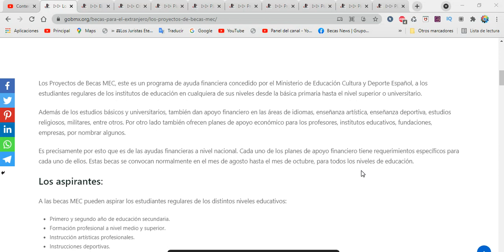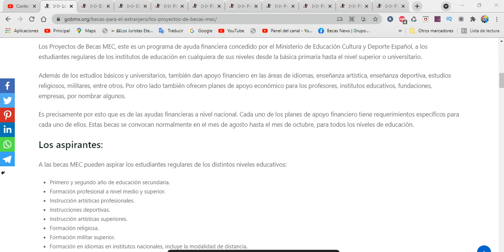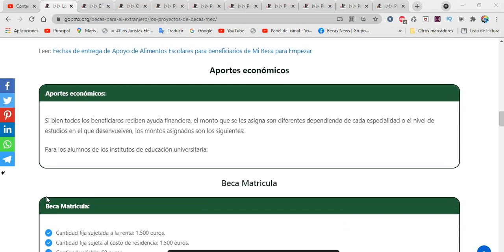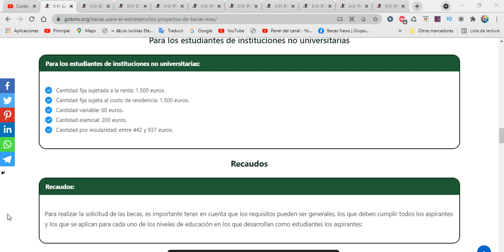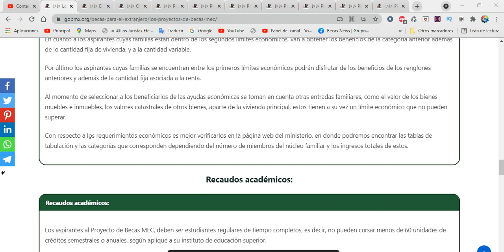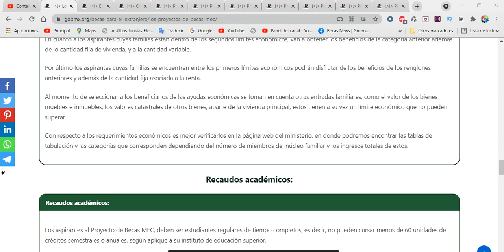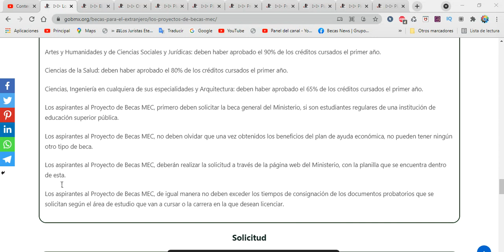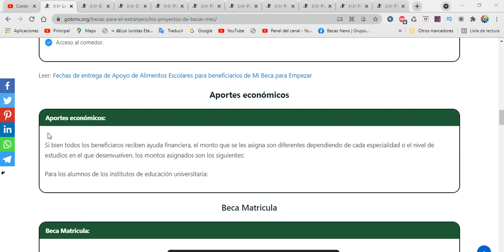BECA MEC Convocatoria 2021-2022 BENEFICIOS, Requisitos, Registro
Los Proyectos de Becas MEC, este es un programa de ayuda financiera concedido por el Ministerio de Educación Cultura y Deporte Español, a los estudiantes regulares de los institutos de educación en cualquiera de sus niveles desde la básica primaria hasta el nivel superior o universitario.

Además de los estudios básicos y universitarios, también dan apoyo financiero en las áreas de idiomas, enseñanza artística, enseñanza deportiva, estudios religiosos, militares, entre otros. Por otro lado también ofrecen planes de apoyo económico para los profesores, institutos educativos, fundaciones, empresas, por nombrar algunos.

Es precisamente por esto que es de las ayudas financieras a nivel nacional. Cada uno de los planes de apoyo financiero tiene requerimientos específicos para cada uno de ellos. Estas becas se convocan normalmente en el mes de agosto hasta el mes de octubre, para todos los niveles de educación.

Los aspirantes:
A las becas MEC pueden aspirar los estudiantes regulares de los distintos niveles educativos:

Primero y segundo año de educación secundaria.
Formación profesional a nivel medio y superior.
Instrucción artísticas profesionales.
Instrucciones deportivas.
Instrucción artísticas superiores.
Formación religiosa.
Formación militar superior.
Formación en idiomas en institutos nacionales, incluye la modalidad de distancia.
Cursos de ingreso y de preparativo para pruebas de ingreso a la Capacitación Profesional y cursos de Capacitación concretas para ingreso de períodos instructivos de grado medio y superior, instruidas en institutos públicos y privados acordados.

Becas Universitarias:
Los planes de ayuda económica dirigidos a los estudiantes de educación superior universitaria, varían según el nivel de instrucción que deseen alcanzar, a saber:

Grados de títulos oficiales y master
Licenciaturas, Ingenieros, Arquitectos, Diplomados, Maestros, Ingenieros Técnicos y Arquitectos Técnicos.

Curso preparativo para ingresar a las universidades para estudiantes mayores de 25 años, dictados por institutos de educación superior públicos.

Complementos de instrucción para ingresar a las universidades y/o Master, además de créditos adicionales al momento de realizar los trámites al grado o continuar la formación académica a nivel de licenciaturas.

Beneficios:
Los planes de becas del Ministerio de Educación Cultura y Deporte de España, le concede a sus beneficiarios una serie de beneficios, los cuales aseguran un acceso igual para todos a la enseñanza, a saber:

Pago de inscripción en los institutos de educación.
Prima para la compra de libros y materiales necesarios para estudiar.
Gastos de transporte.
Gastos para el pago de vivienda.
Acceso al comedor.

Aportes económicos:
Si bien todos los beneficiaros reciben ayuda financiera, el monto que se les asigna son diferentes dependiendo de cada especialidad o el nivel de estudios en el que desenvuelven, los montos asignados son los siguientes:

Para los alumnos de los institutos de educación universitaria:

Beca Matricula:
Cantidad fija sujetada a la renta: 1.500 euros.
Cantidad fija sujeta al costo de residencia: 1.500 euros.
Cantidad variable: 60 euros.
Cantidad por insularidad: entre 442 y 937 euros

Para los estudiantes de instituciones no universitarias:
Cantidad esencial: 200 euros.

Recaudos:
Para realizar la solicitud de las becas, es importante tener en cuenta que los requisitos pueden ser generales, los que deben cumplir todos los aspirantes y los que se aplican para cada uno de los niveles de educación en los que desarrollan como estudiantes los aspirantes:

Recaudos generales:
Los aspirantes deben ser ciudadanos españoles por nacimiento o ser ciudadanos de la Unión Europea.
Los aspirantes no deben tener un título de un nivel igual al que están solicitando en la beca, es decir, deben solicitarla si van a avanzar académicamente.
Con respecto a los aspirantes extranjeros o que no sean miembros de la unión europea, se les aplica la norma sobre los derechos y libertades de los no españoles y su integración a la sociedad.